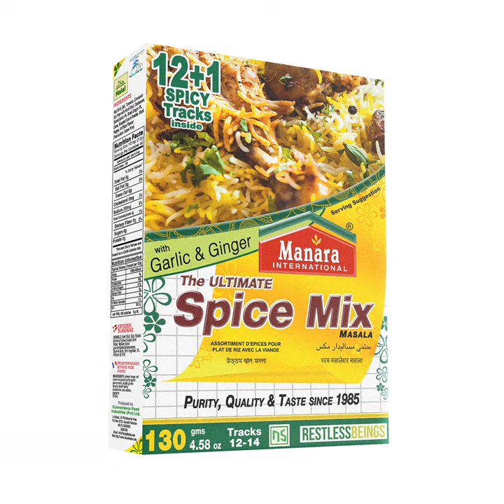Buzz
Buzz · NA DJ

Manara International Presents: The Ultimate Spice Mix

Producer: NA DJ
Composer: Daniel Pineda
Lyricist: Daniel Pineda